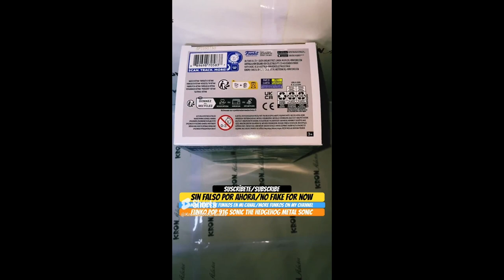Unboxing Funko Pop 916 Sonic The Hedgehog Metal Sonic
Unboxing Funko Pop 916 Sonic The Hedgehog Metal Sonic funko youtube funkopop sonic videogames unboxing Funko Pop